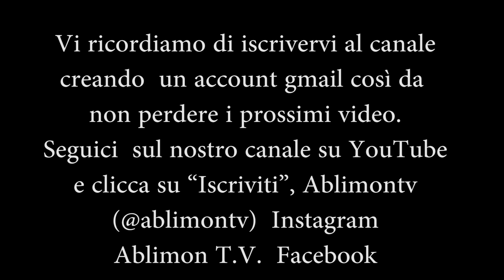Infierno Loco Reserva Live Cafè Roma Mozzanica No Quarter Led Zeppelin Cover Guitar ablimontv